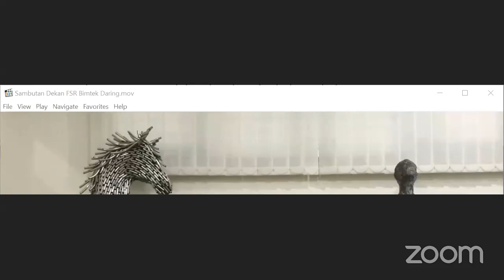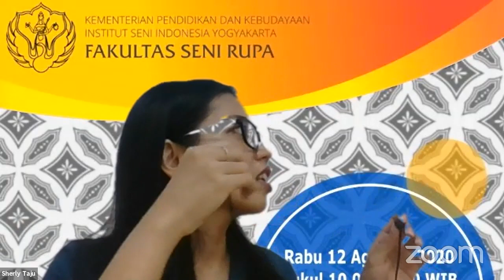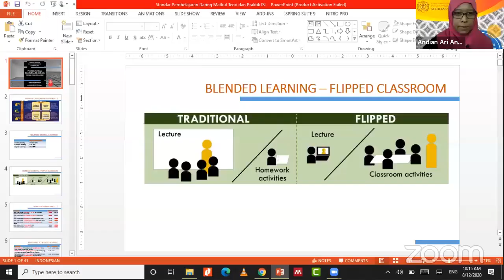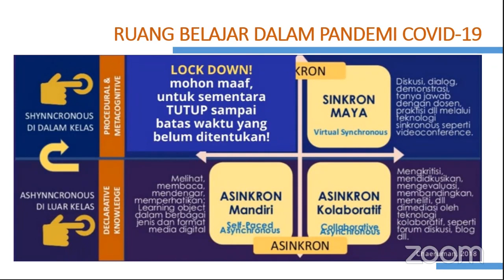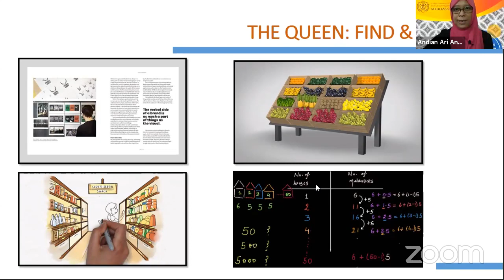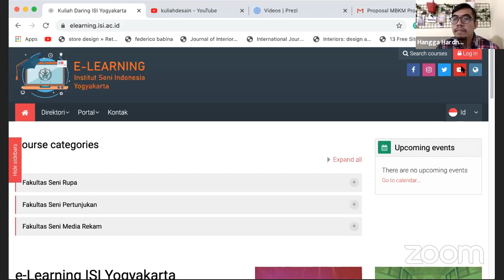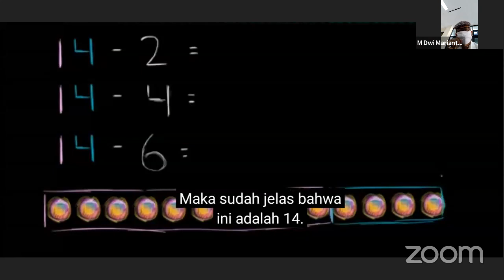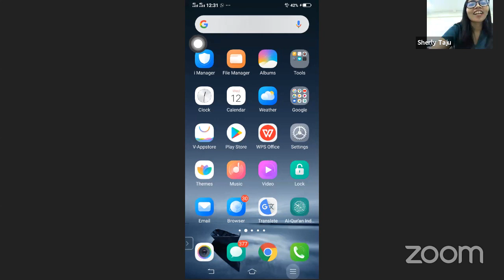BIMTEK PEMBELAJARAN DARING